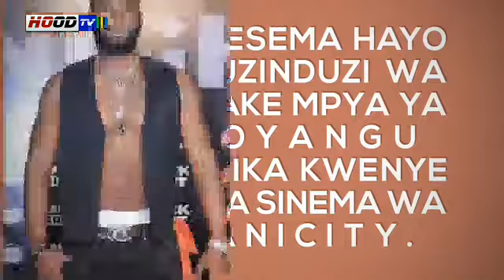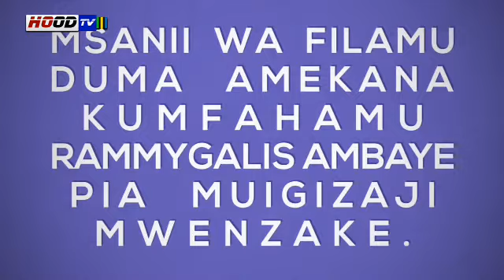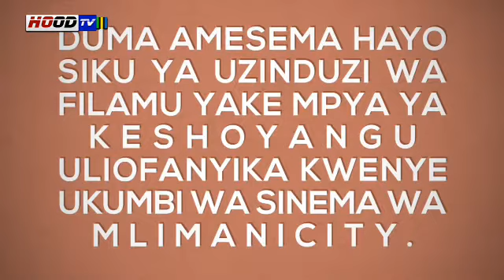BIFU ZITO LA WASANII WA FILAMU TANZANIA, DUMA AMKANA MWENZAKE MBELE YA UMATI WA WATU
Kuwa karibu Mimi!!